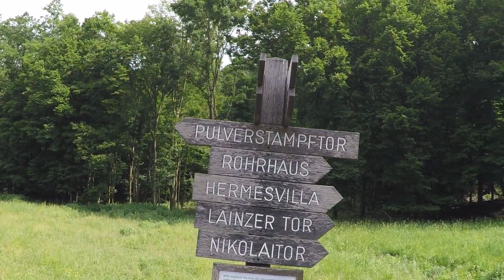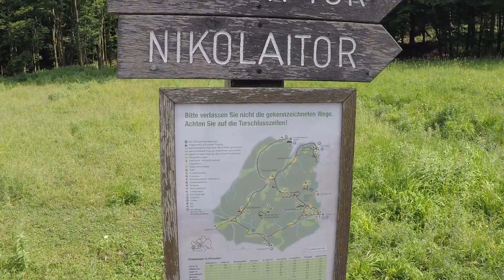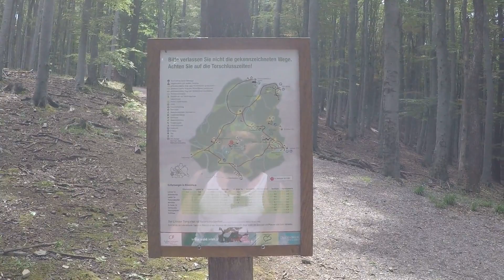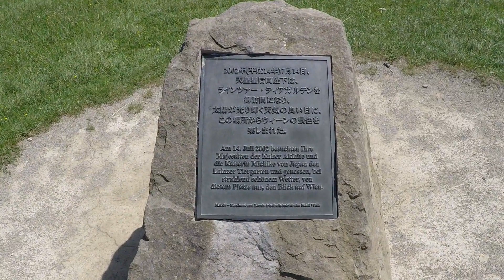Lainzer Tiergarten 2017-06-05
Der Lainzer Tiergarten ist ein ummauertes bewaldetes Stück Hügelland im Westen von Wien. Dort lebt ein wenig Wild, vor allem viele Wildschweine. Weil dort Hundeverbot ist, ist dieses Gebiet sehr beliebt bei allen Wienern, die gerne Bewegung machen (es sollte mehr davon geben!).